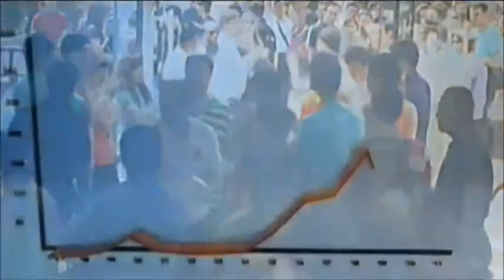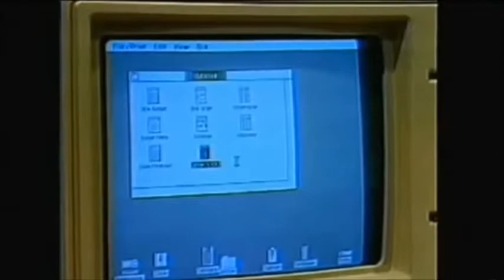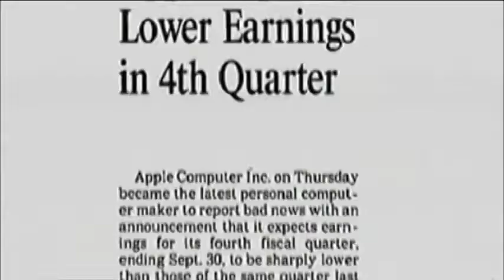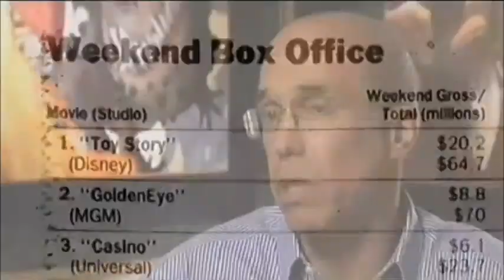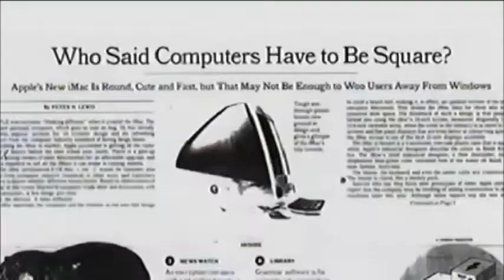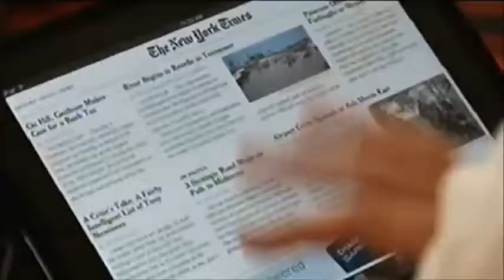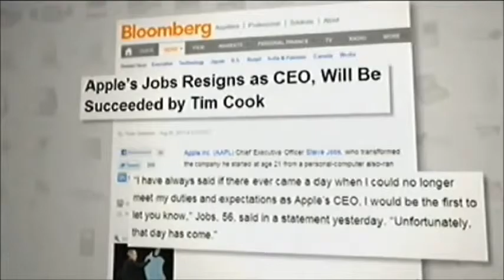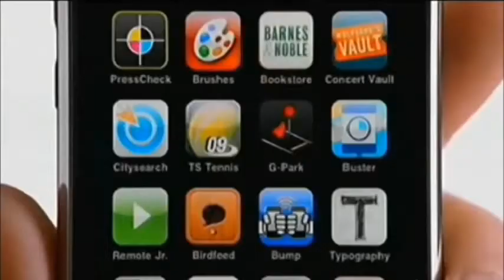La storia di Steve Jobs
- Biografia di Steve Jobs, un imprenditore hippie e visionario che a suo modo è riuscito a cambiare il mondo.